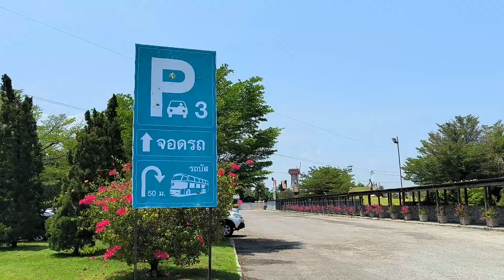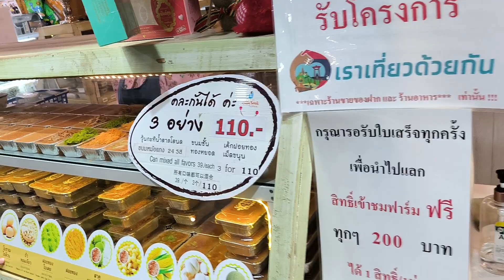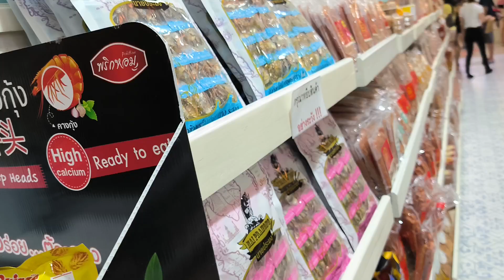พันธุ์สุข